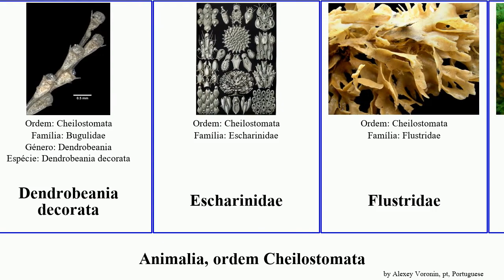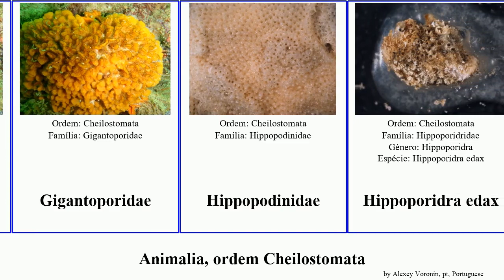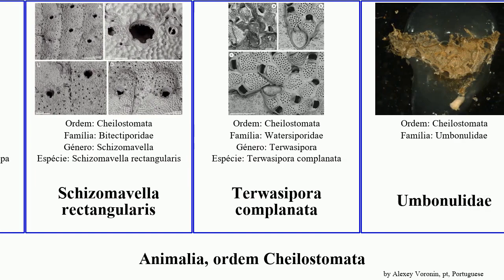Animalia, ordem Cheilostomata conopeum americana apertura polymorpha edax Membranipora Watersipora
Animalia ordem Cheilostomata.
animal of Order Cheilostomata, language: pt.

Anasca
Antropora
Canda
Canda foliifera
Candidae
Characodoma tuberculatum
Conopeum
Conopeum chesapeakensis
Conopeum commensale
Conopeum tenuissimum
Conopeum seurati
Crepidacantha crinispina
Crepidacantha poissonii
Dendrobeania decorata
Escharinidae
Flustridae
Gigantopora polymorpha
Gigantoporidae
Hippopodinidae
Hippoporidra edax
Hippoporidridae
Hippoporina apertura
Membranipora
Membranipora chesapeakensis
Membranipora membranacea
Membraniporidae
Microporidae
Myriaporidae
Pentapora americana
Phidoloporidae
Phonicosia
Pleuromucrum gorgonense
Reteporidae
Rhamphostomella curvirostrata
Schizomavella phterocopa
Schizomavella rectangularis
Terwasipora complanata
Umbonulidae
Watersipora suboboidea
Watersipora subovoidea